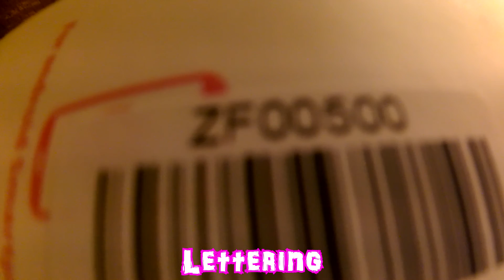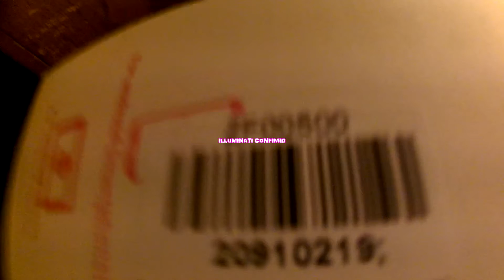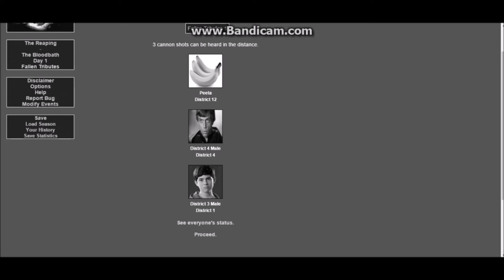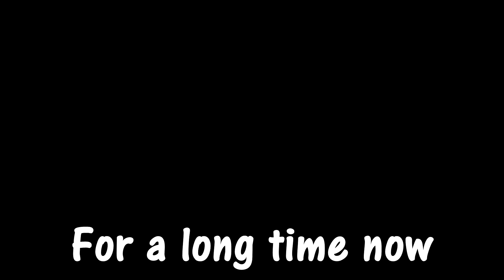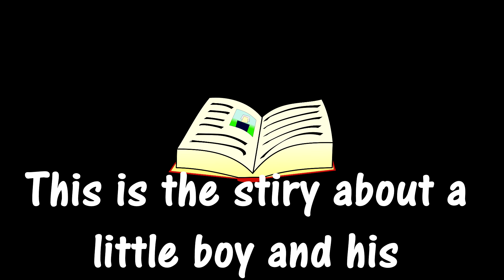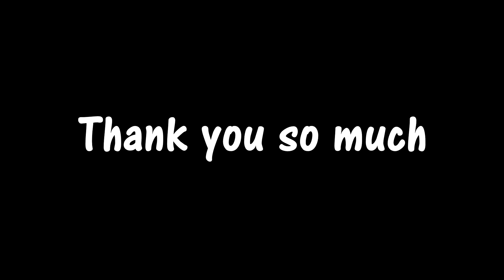200 Subs!!! Thank you | Best Moments Compilation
Check out TheFatRat
and also the song Monody, It's what i use in my intros.

TheFatRat's new track Monody is one of the best things I have heard all year!

check out the cruz, helped me make a part of this, also a video will becoming out with the two of us!!! tell us if you like the game and we can Collab again.